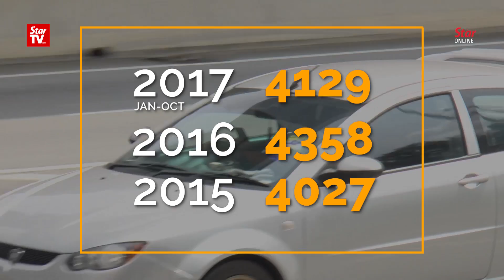Ringing up trouble on the road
The Star's observation showed some drivers still can be seen using their mobile phones while driving on the road, despite knowing that this is prohibited.
Transport Minister Datuk Seri Liow Tiong Lai said that the number of accidents caused by drivers using their phones is worrying and authorities are hoping this bad habit will end when this is made an offence under the demerit system.
He said this after launching Anjung Malaysia at KL International Airport on Tuesday.